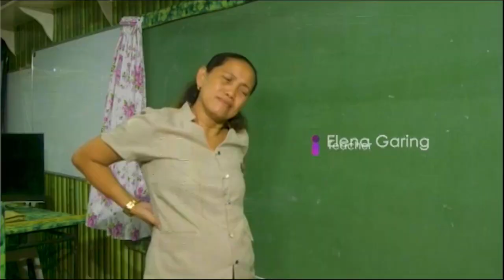GMA - Sponsor Bumper (March 6, 2023)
snippet cuz late

Caltrate Silver Advance